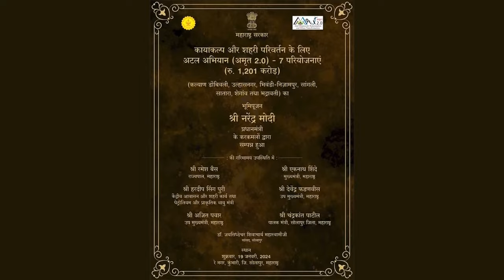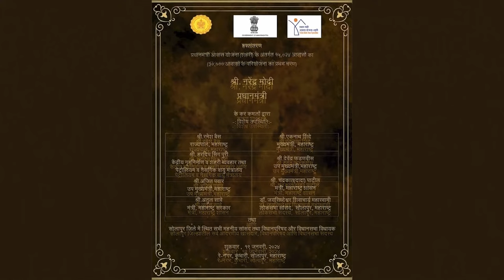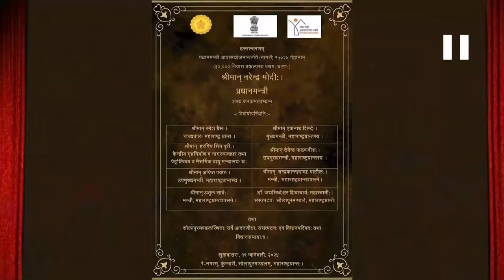LIVE: PM Modi launches various projects at Solapur, Maharashtra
Prime Minister Narendra Modi inaugurated a number of ambitious projects and initiatives at Solapur, Maharashtra. The visionary plan involves the establishment of foundation stone of 8 AMRUT projects worth Rs 2000 crore. PM Modi also dedicated more than 90,000 houses completed under the Pradhan Mantri Awas Yojana(PMAY-Urban) in Maharashtra.